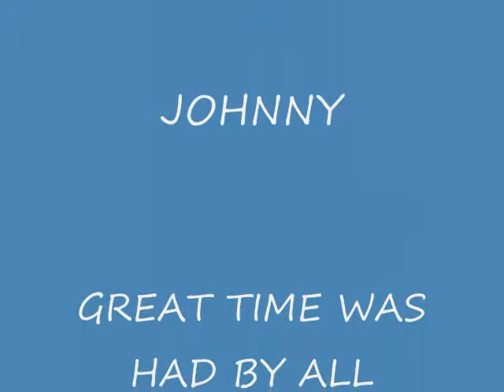BUDDHA CAVE 2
Second half of the cave trip to one of the most beautiful caves in Indiana. These are mostly pictures and videos of the formations.